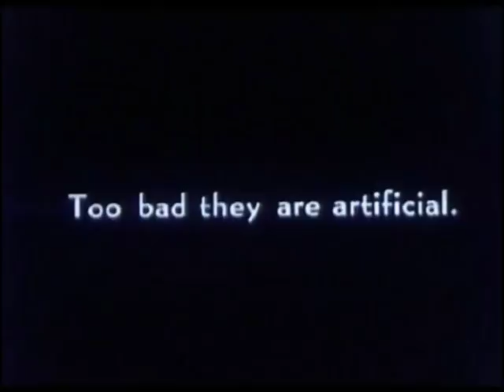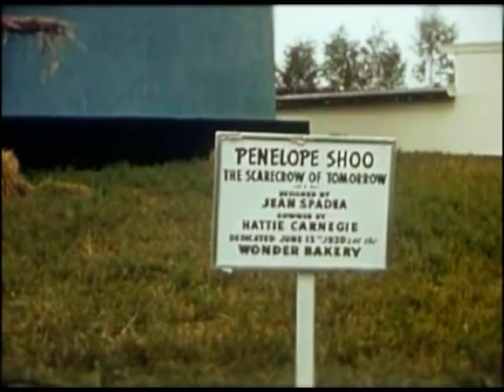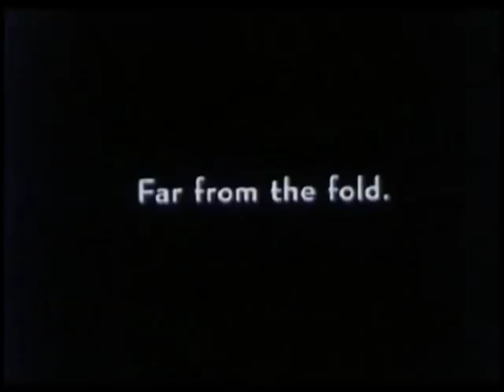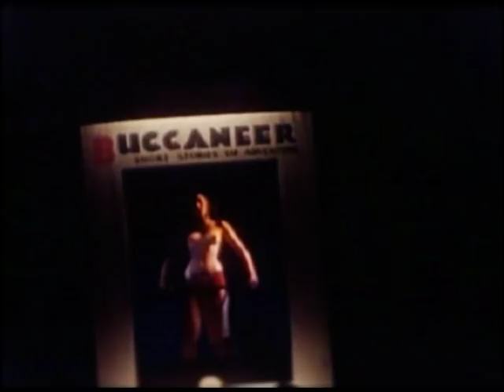The Weaver Twins - Girl In Dolorous Blue